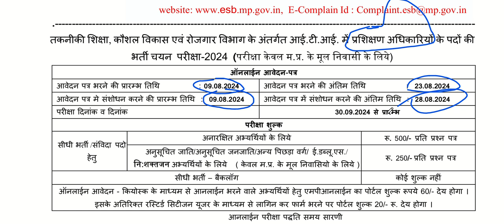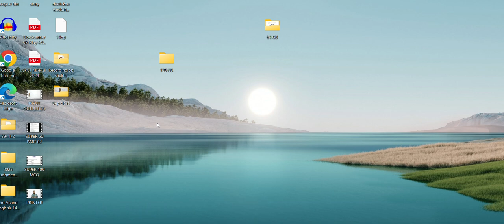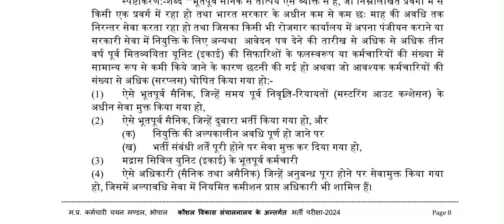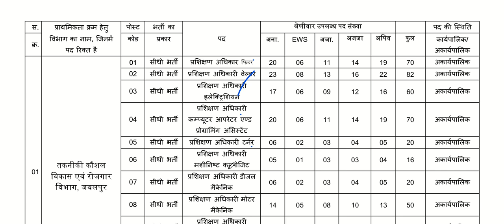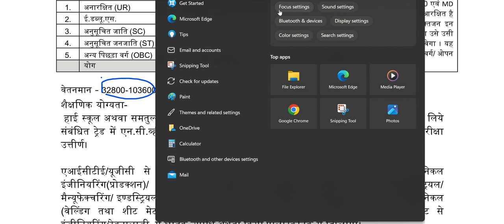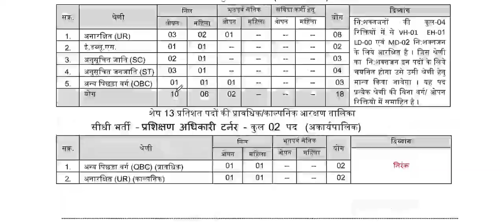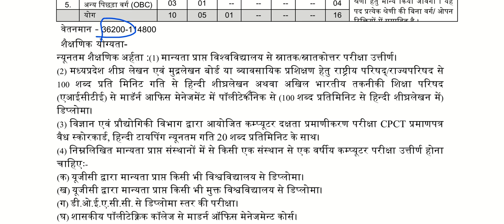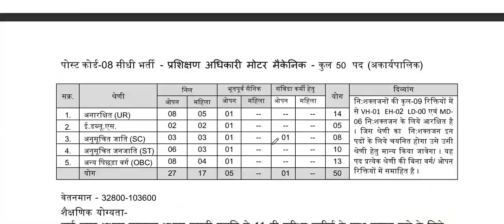ITI TO सम्पूर्ण जानकारी/ ITI TO भर्ती 2024/ ITI Steno भर्ती/कौन- कौन सी पोस्ट के लिए फॉर्म भरें